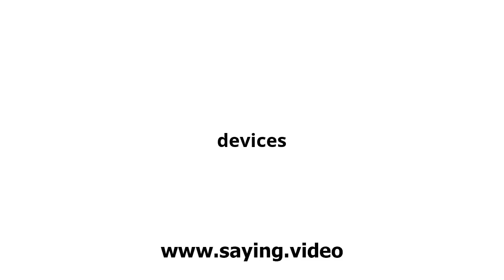How to say devices in English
A short video showing how to pronounce devices.